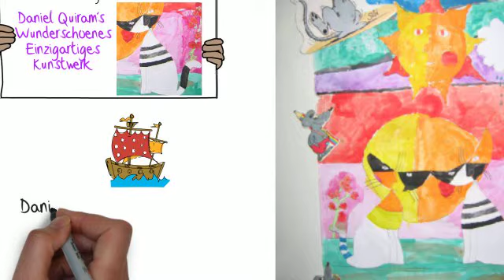Daniels Einzigartiges Kunstwerk